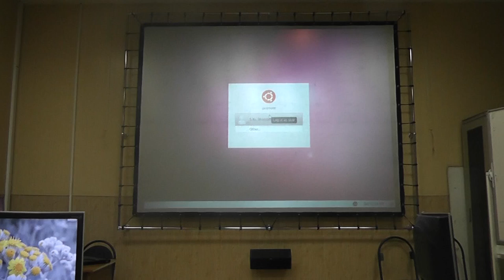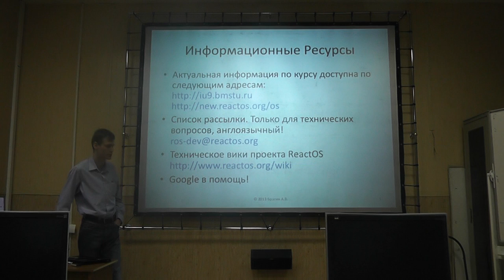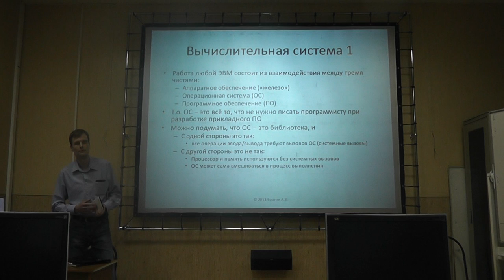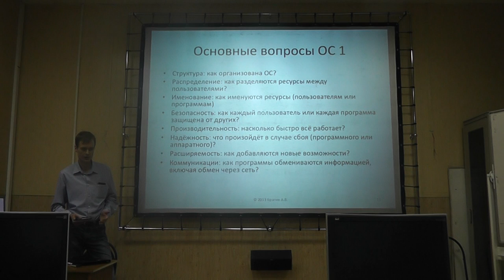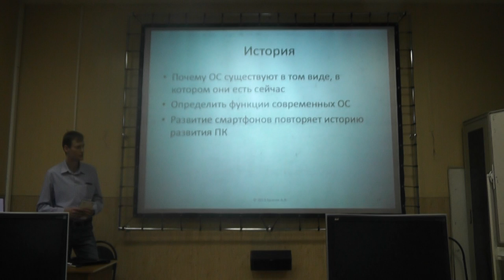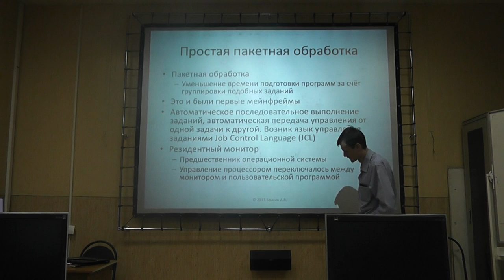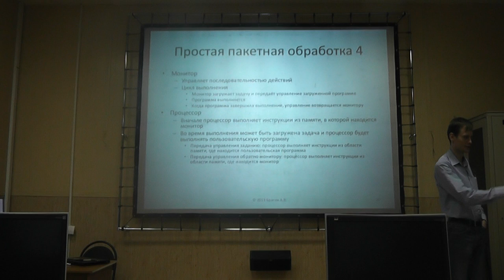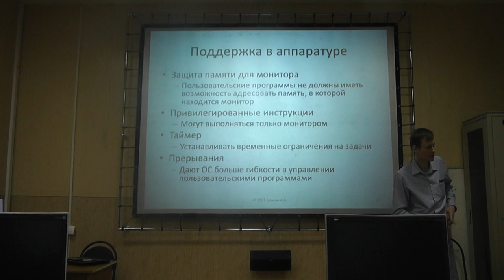Операционные системы, лекция 1, часть 1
Лекция № 1 - Введение. Общие вопросы, история возникновения операционных систем.